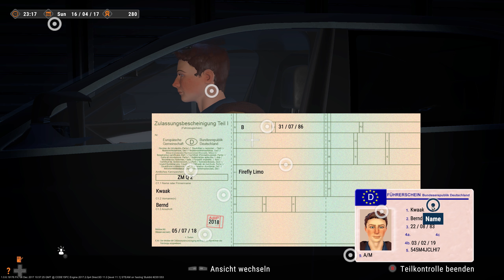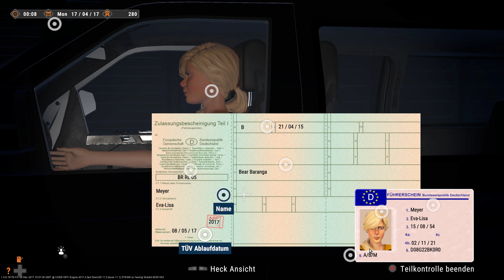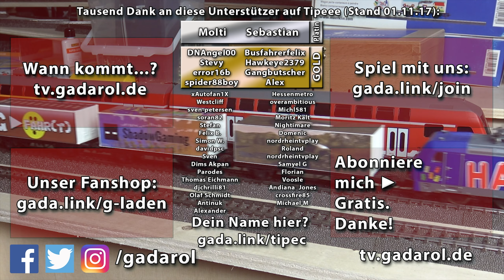Autobahnpolizei Simulator 2 🚔 Einmal blasen bitte! Lets Play APS2 deutsch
Der Autobahnpolizei Simulator 2 lässt uns den spannenden Alltag eines Polizisten erleben! ► SELBST spielen 10 % SPAREN ** -Werbelink* ► ALLE FOLGEN Autobahnpolizei Simulator 2 ► ABO KOSTENLOS ◄ ► MEHR? ▼▼▼ Beschreibung lesen!

► Als Box via amazon -Werbelink*

Über unser Autobahnpolizei-Simulator 2 Lets Play deutsch
Der zweite Teil des beliebten Autobahnpolizei Simulators ist da! Endlich können wir unseren Avatar selbst anpassen und auch die Wache ist nun Teil des Gameplays. Abwechslungsreiche zufällige Missionen aber auch die Story der Entwicklung meiner Polizisten im Spiel laden dazu ein den Alltag auf der Autobahn zu erleben. Dabei haben meine Kollegen ebenso einen Tagesablauf wie viele weitere Elemente in der großen freien Welt. Die KI wurde aufgebessert, es gibt nun drei unterschiedliche Einsatzfahrzeuge und auch die komplexe Steuerung und Detailtreue in den Fahrzeugen lässt kaum zu wünschen übrig. Fahren Sie rechts ran, Gadarol ist nun auf der Autobahn unterwegs – Gute Unterhaltung!

Missionsarten:
• Umfangreiche Verkehrskontrollen
• Rasante Verfolgungen
• Aktive Einflussnahme auf den Verkehr
• Konvoibegleitung
• Unfallbearbeitung
• Fahrzeugfahndung

Mehr Gadarol auf YouTube und Co.
► GADAROL ZWEI Gemütliches Gaming, mehr spielen!
► LIVE und Events Kanal LIVE Stream RECs und Community Events

Mein PC, meine Hardware, Software, Equipment und Tipps
► Meine Stimme dank Pulmoll -Werbelink*